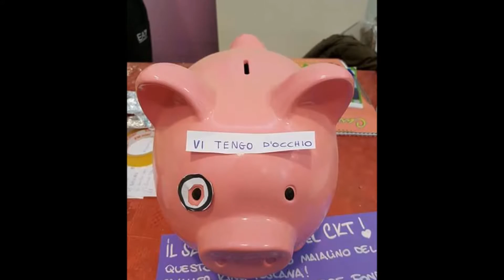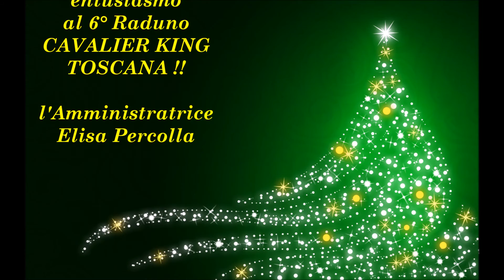6° Raduno (Christmas-Cav) Cavalier King Toscana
Raduno con sfilata Natalizia realizzato dal Cavalier King Toscana con la partecipazione di numerosi membri del gruppo. Buon Natale e Felice anno nuovo a tutti i nostri Cavalierini!!!